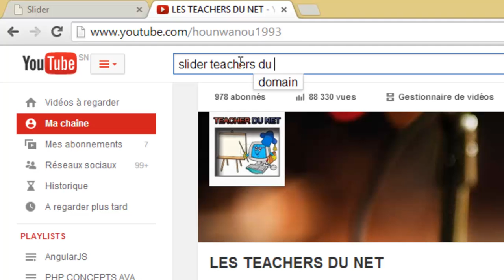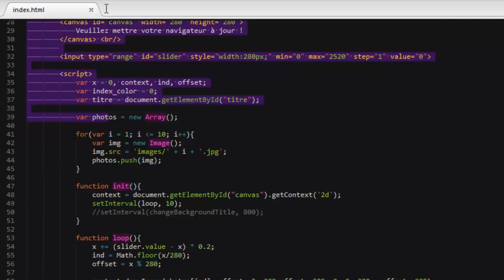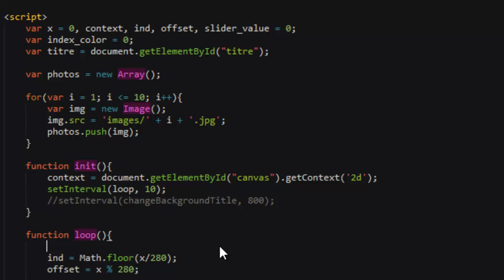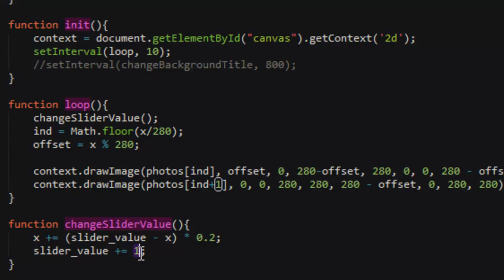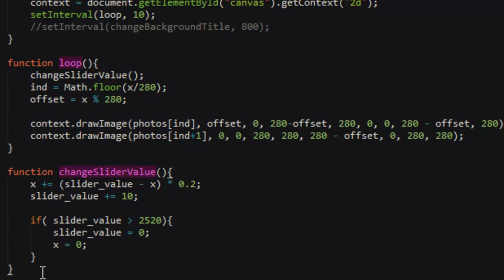SLIDER AVEC DÉFILEMENT DYNAMIQUE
Rendons le défilement de ce slider dynamique !